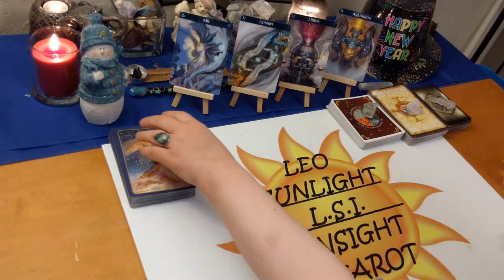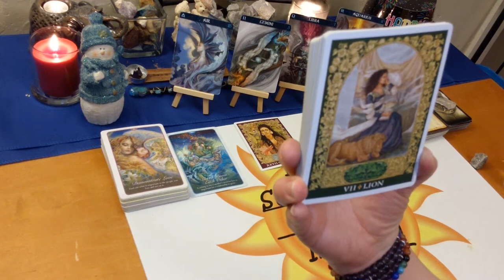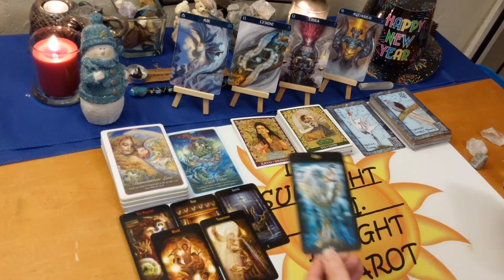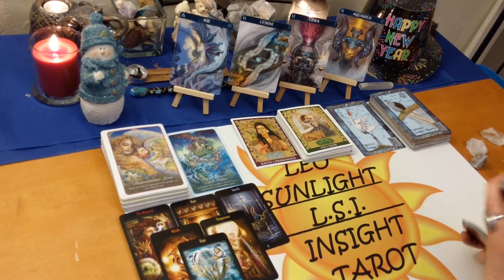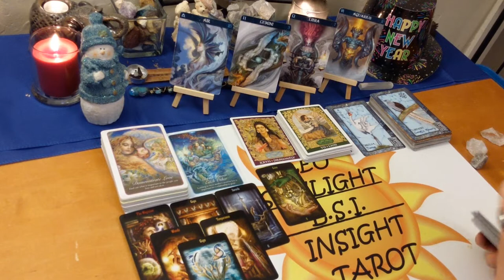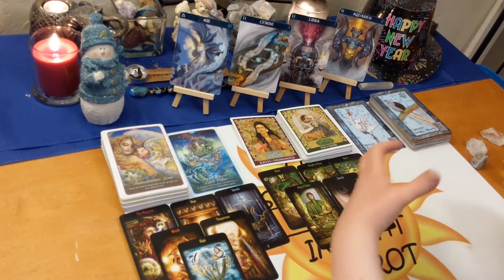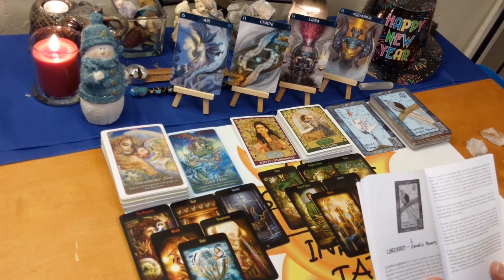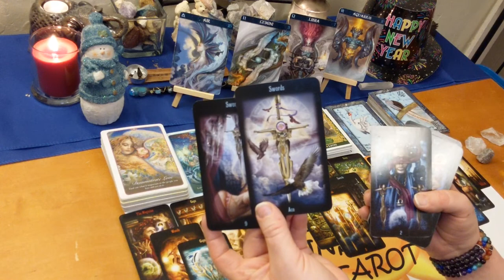Libra Aquarius Gemini “Demonstrate Love” Air Signs January 6-12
Air Signs January 6-12, 2020 Weekly Love, Life & Advice Gemini, Libra, Aquarius🎐
Tarot & Oracle Card Reading

🎴Decks used:
Sacred World Oracle – Kris Waldherr
Animal Dreaming Oracle – Scott alexander King